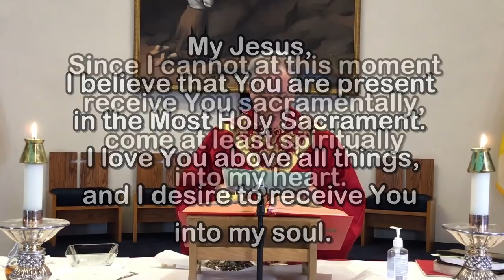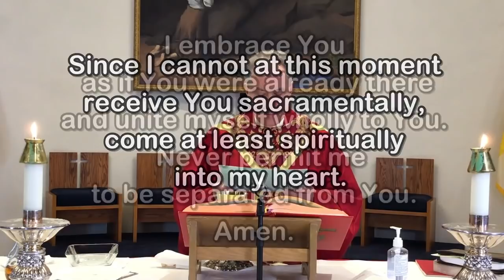Palm Sunday - April 10, 2022 - Msgr. Jim Lisante, Pastor, Our Lady of Lourdes Church.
Msgr. Jim Lisante, Pastor, Our Lady of Lourdes Church, Massapequa Park, NY.  Video, Editing & Post-production by Fr. Kevin Thompson, Music by Elizabeth Woods.

As Easter approaches, may your days be filled with Holiness, Peace and Joy!